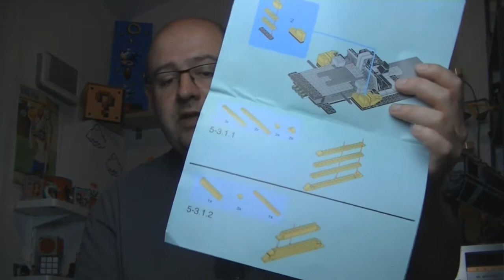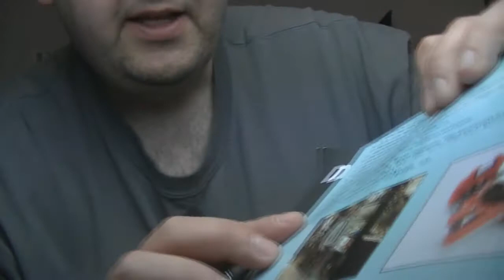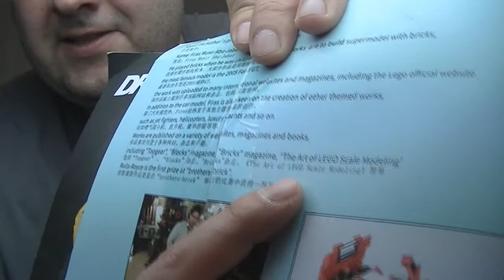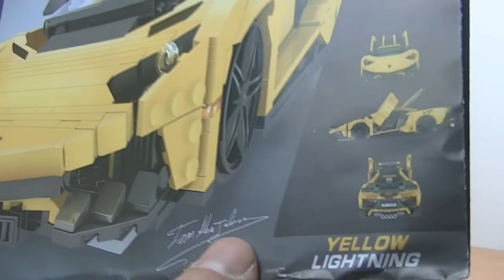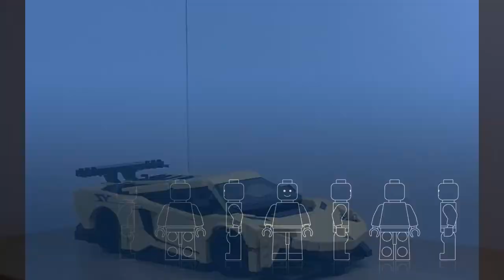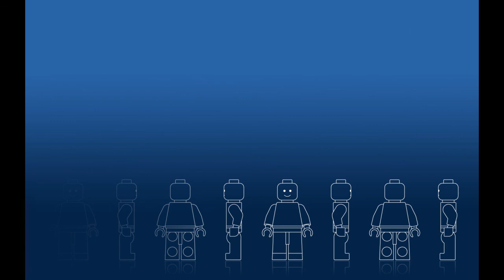Xingbao xb-03008 Yellow Lightning la Lamborghini de Firas munir en brique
Enfin jai recu mon 1er modele de chez xingbao , un modele autorisé par son createur

✪ copier coller le lien si il s ouvre pas souvent adblock empeche le lien de s ouvrir  ✪

et la galerie des creation de Firas munir Abu Jaber